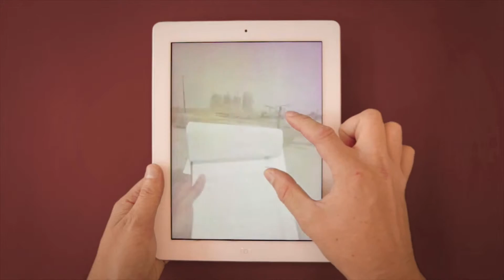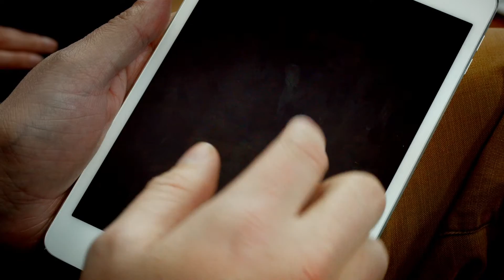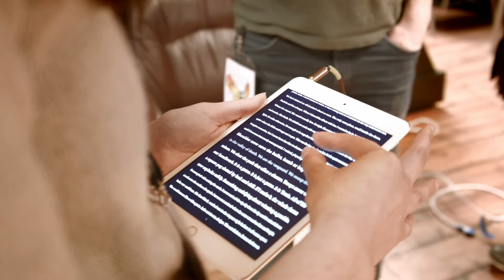Slamdance Spotlight - Pry